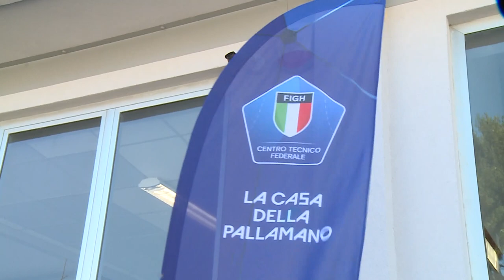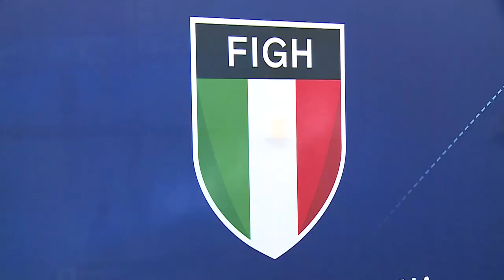Pallamano: i migliori atleti di pallamano studieranno al Maior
I nazionali under 17 della nazionale azzurra di pallamano studieranno al Liceo Maior di Pescara. I dettagli del progetto sono stati presentati questa mattina alla stampa